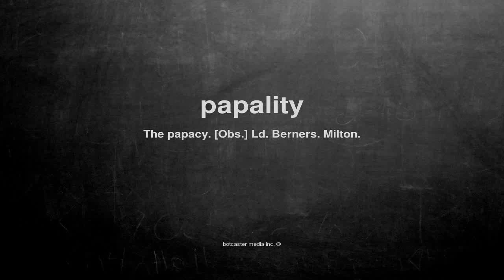What does papality mean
What does papality mean in English?